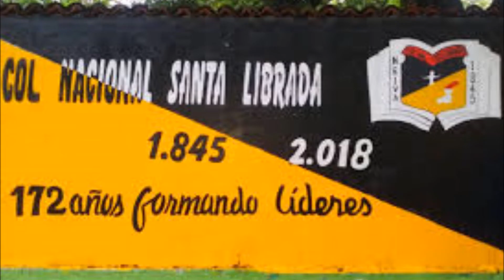Colegio nacional santa librada, Promoción 2018.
Momentos de la vida institucional del año 2018, como homenaje a nuestros bachilleres, sus familias y maestros que han moldeado de alguna forma sus personalidades y que hoy 30 de Noviembre entregamos a la sociedad un nuevo ramillete de Bachilleres. FELICITACIONES.